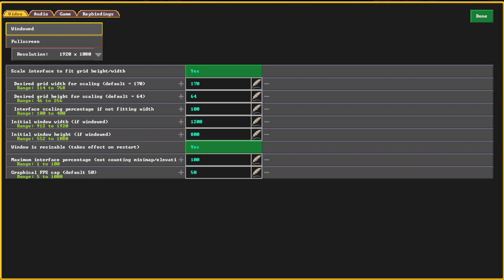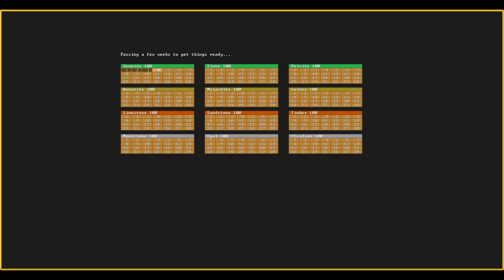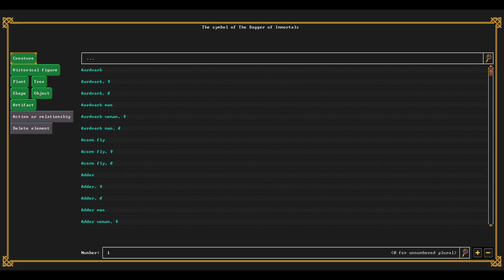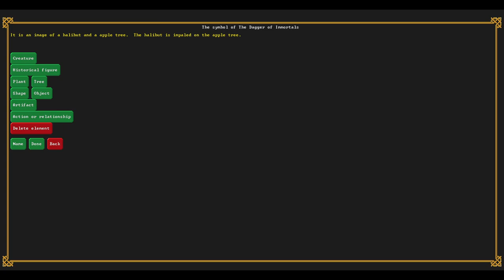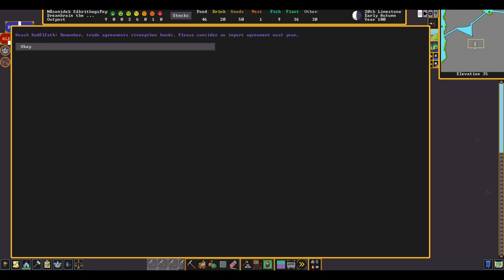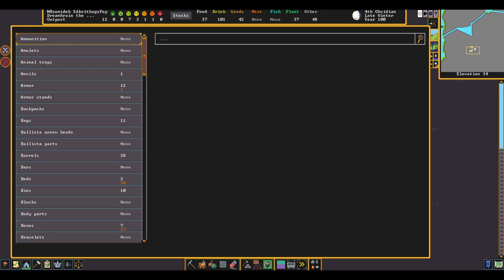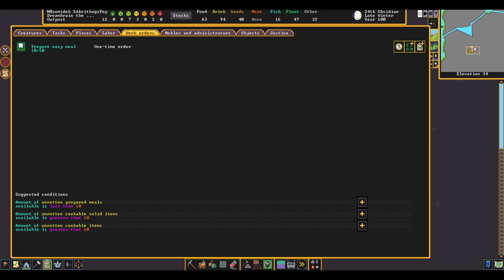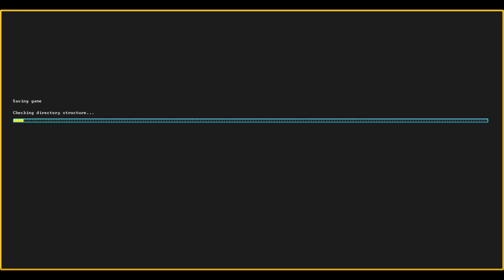Dwarf Fortress (Part 1)